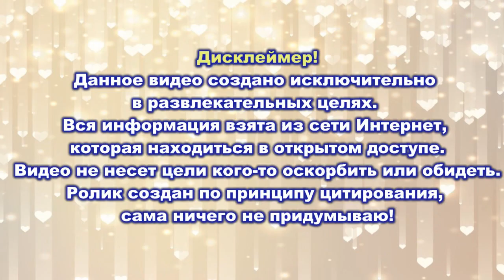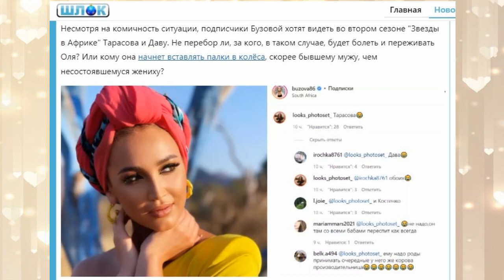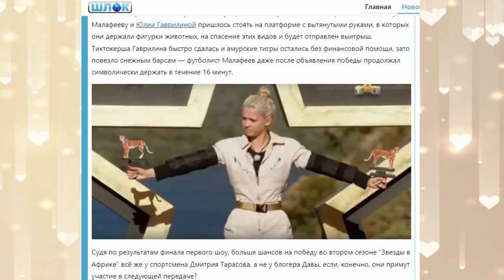Дом 2 свежие новости 28 декабря 2021. У Орловой проблемы с зачатием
Свежие новости Дом-2 на 28 декабря 2021.